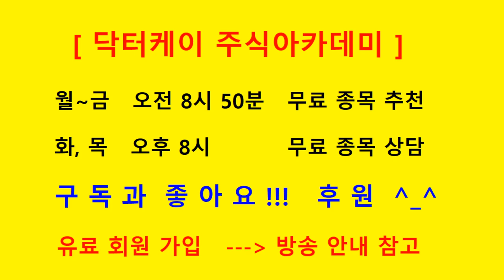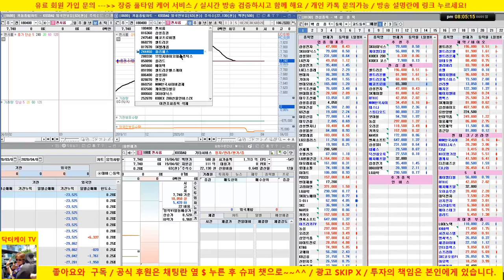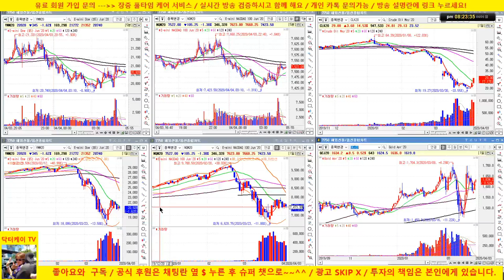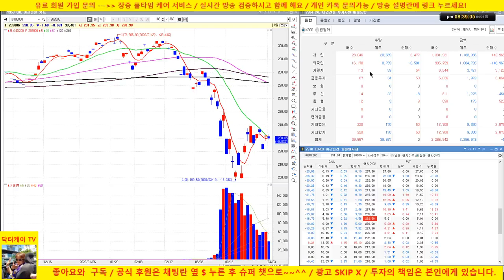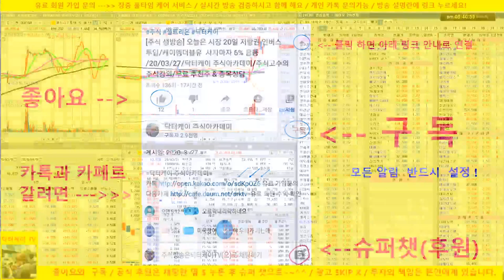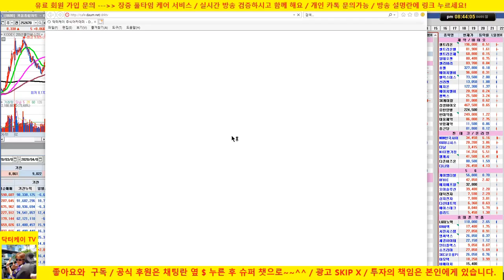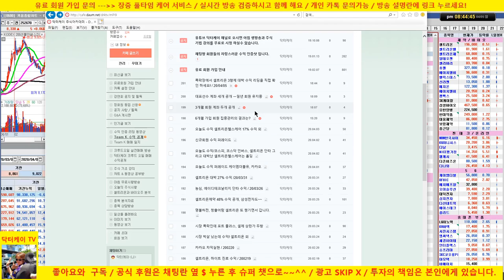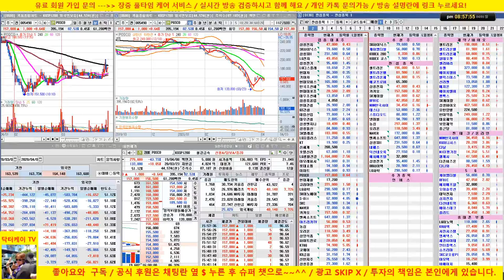[종목상담] 셀트리온 전략제시,sk텔레콤, 삼성증권,에이텍,올라패스,브릿지바이오,쏠리드 /20/04/05/닥터케이 주식아카데미/주식고수의 주식강의/무료 추천주 & 종목상담